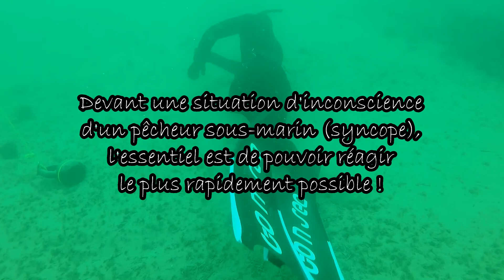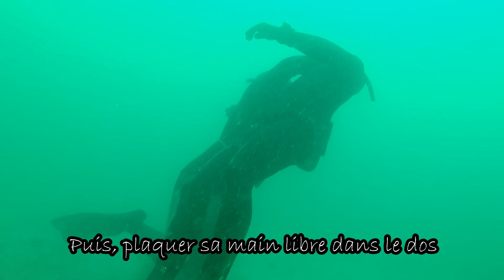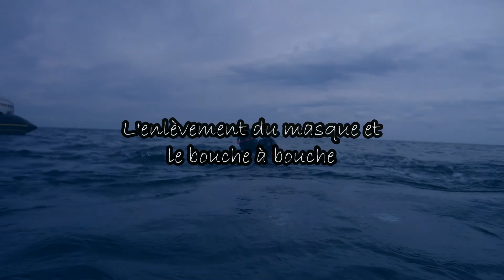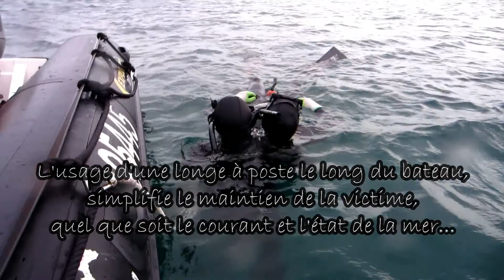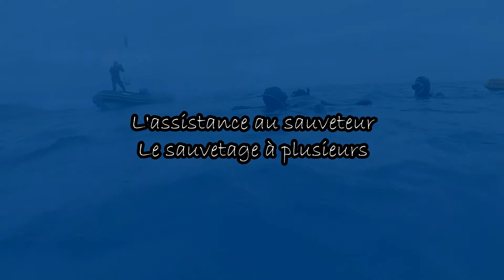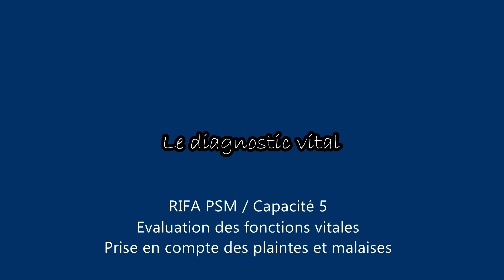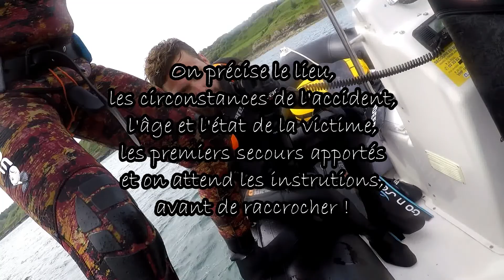Syncope en Mer / Les gestes qui sauvent !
Rappel des principes fondamentaux d'assistance lors d'une syncope en mer et des procédures et numéros d'appel au secours en mer :
- 196 par téléphone portable depuis le littoral
- 16 par VHF en mer

Vidéo réalisée grâce aux compétences d'Éric Launay, MEF2 au CERSUB Bayeux.

Images tournées au cours d'une formation RIFA PSM en mer, avec les chasseurs sous-marins du club.